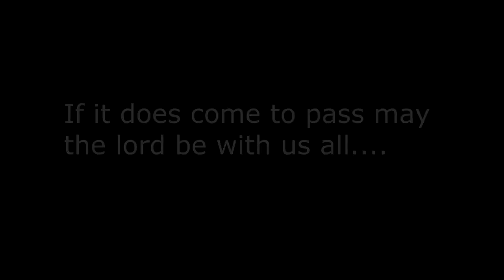Los Angeles on earthquake watch!!!!!!!4pm Pt